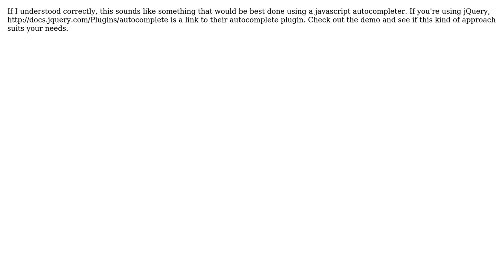Looking how to send multiple values with an input type=submit form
With thanks & praise to God, and with thanks to the many people who have made this project possible! You are responsible for your own actions.